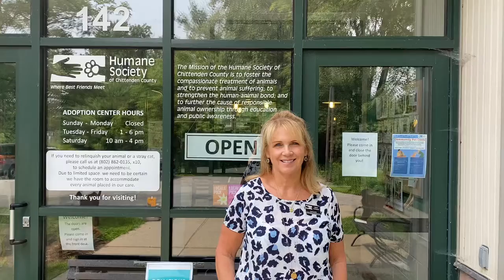Humane Society of Chittenden County (HSCC) - Rally for Change 10% Partner - August 2021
Anytime you check-out at City Market, you can choose to "round up" your total to the nearest dollar. Each month, we support Feeding Chittenden and other organizations working to strengthen our community.